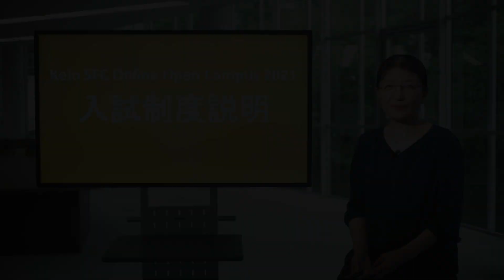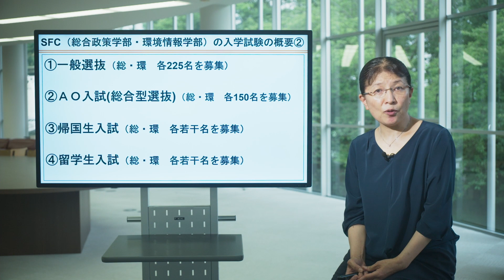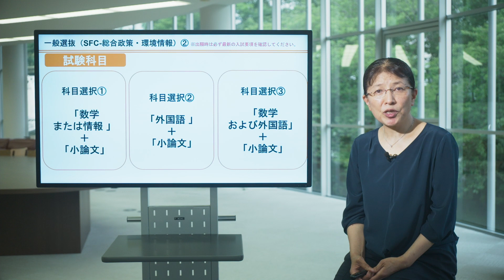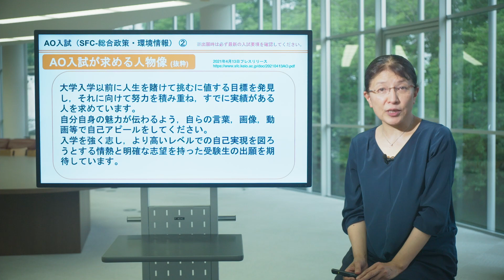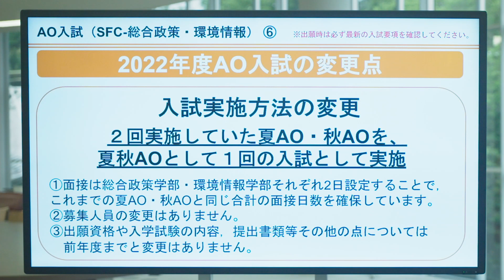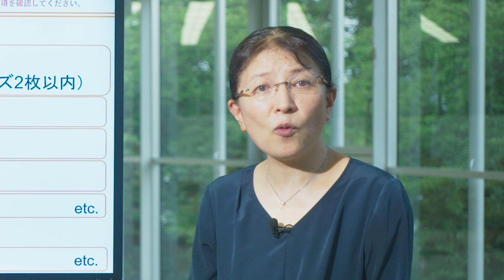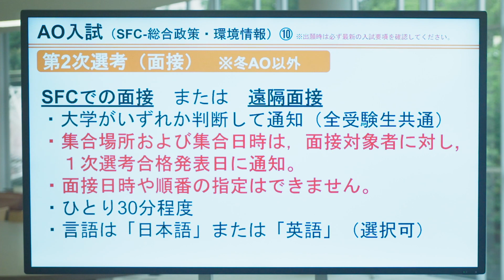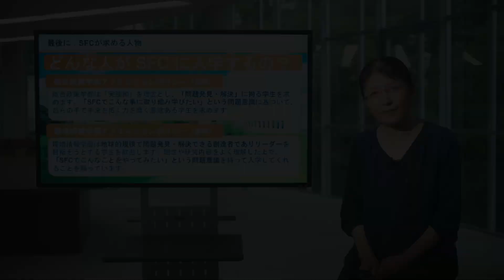【SFCオンライン・オープンキャンパス2021】入試制度説明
慶應義塾大学総合政策学部・環境情報学部の入試制度（一般選抜・AO入試）について、藁谷郁美教授がご説明します。